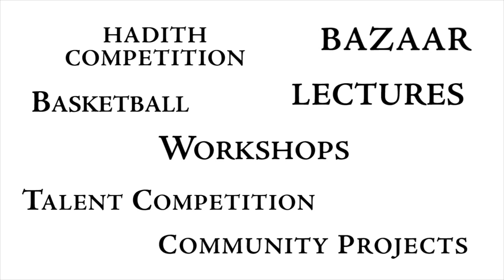IONACON Promo 1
For more info and to register for the convention, please visit

IONACONVENTION.COM

Take advantage of possible discounts.